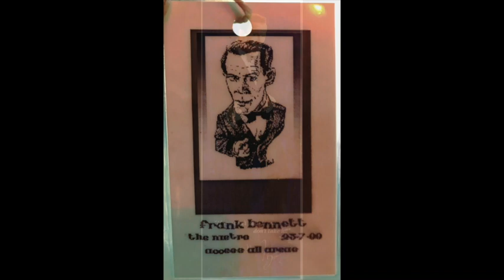Frank Bennett Live at The Metro Sydney For Once In My Life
Frank Bennett Live at The Metro Sydney For Once In My Life 1999